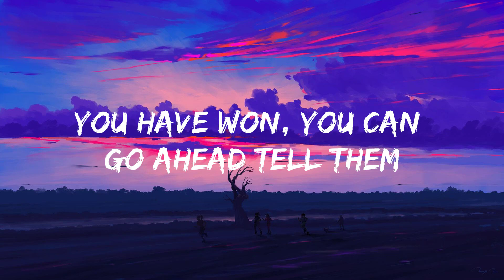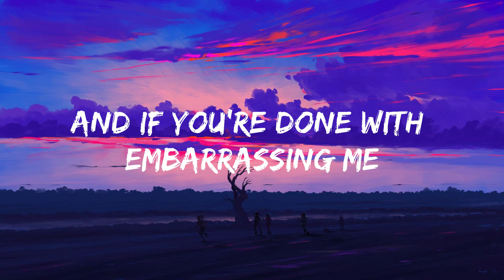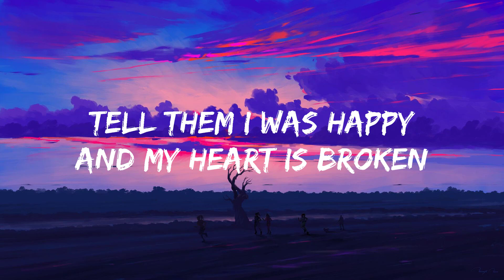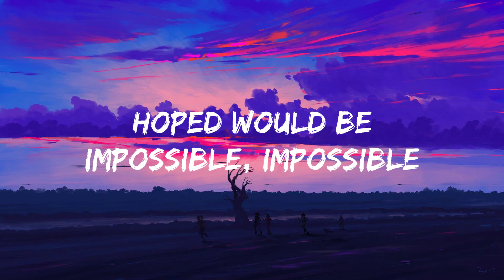James Arthur - Impossible - Lyrics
Lyrics:
[Intro]
Mmm-hmm, mm

[Chorus]
Impossible, impossible
Impossible, impossible

[Chorus]
Impossible, impossible
Impossible, impossible

[Outro]
Impossible, impossible
Impossible (impossible), impossible (impossible)
Impossible, impossible